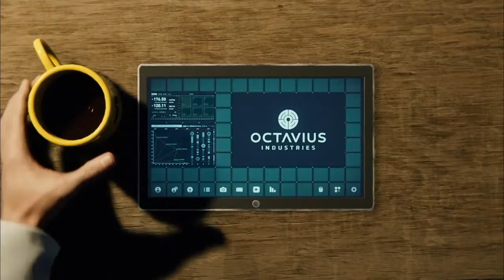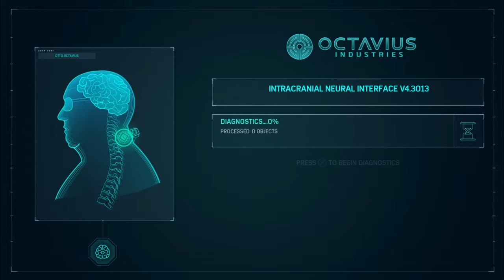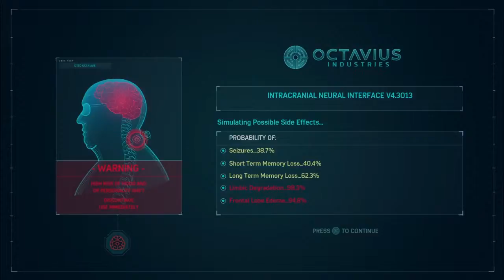The Birth of Dock Ock and the Sinister 6!! - Spider-man ps4 gameplay